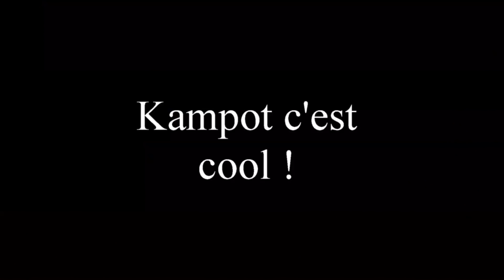Je traverse le Cambodge ! [FireVlog #12]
Aujourd'hui, je traverse le Cambodge ! De Siem Reap à Kampot en Bus et bus de nuit !

🔥 La Méthode Guyard et mes autres programmes d'entraînement ainsi que mon guide ''Devenir et être un meilleur Pompier''

🔥 🔥 Mon histoire : 🔥 🔥

Vincent Guyard